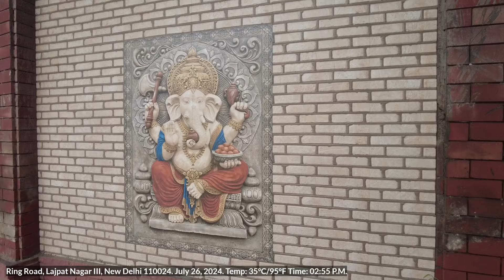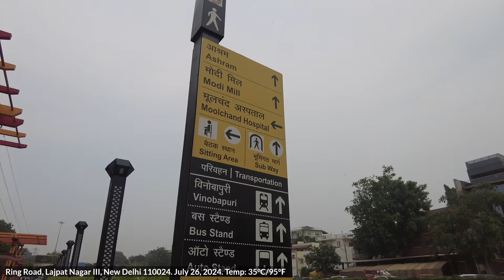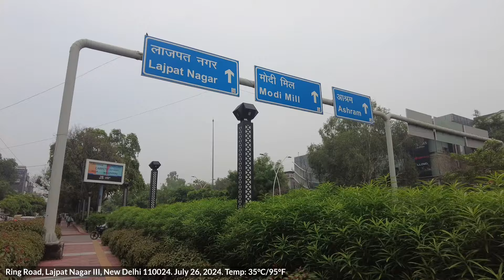Walking tour: Lajpat Nagar III, New Delhi: Vibrant commercial hub with amenities.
Ring Road, Lajpat Nagar III, New Delhi 110024
Separate lanes for pedestrians, autos and e-rickshaws, designated bus stops, police kiosks, parking areas, street vending zones, clear signage/road map and green spaces.
The main road in Lajpat Nagar III, New Delhi, along Ring Road, is a bustling commercial hub with a variety of shops and establishments. Here's an overview of the types of commercial shops you can expect to find:
Clothing and Accessories: Boutiques, ethnic wear stores, and shops selling clothing, footwear, and accessories for men, women, and children.
Electronics and Appliances: Stores selling electronic gadgets, home appliances, and mobile phones. Jewelery stores.
Home Decor and Furnishing: Stores selling furniture, home decor items, and interior design solutions. Restaurants.
Beauty and Wellness: Salons, spas, and beauty parlors offering hair, skin, and body care services.
Healthcare and Pharmacy: Medical stores, clinics, and hospitals catering to various healthcare needs.
Bank and ATM.
This main road is a one-stop destination for daily needs, shopping, and entertainment, making it a vibrant and convenient commercial hub in South Delhi.
xxxxxxxxxxxxxxxxxxxxxxxxxxxxxxxx
Recording Date: Friday, July 26, 2024
Temperature: 35°C/95°F
Time: 02:55 P.M.